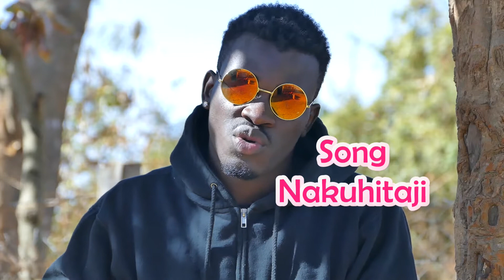Sos P Nakuhitaji